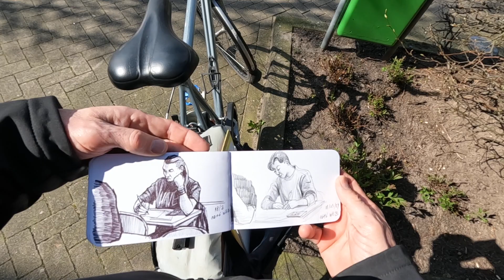AQUAREL Magnolia Zegge in bloei